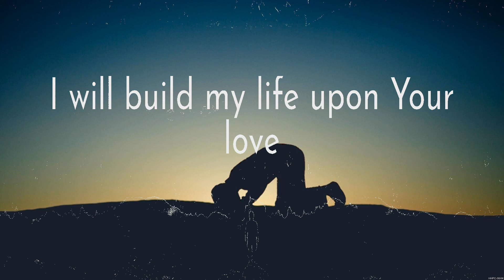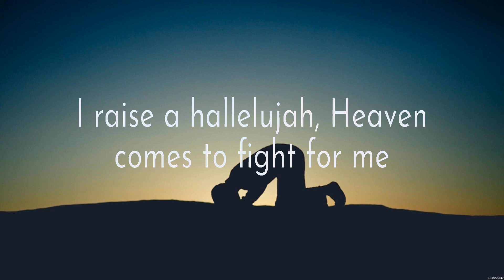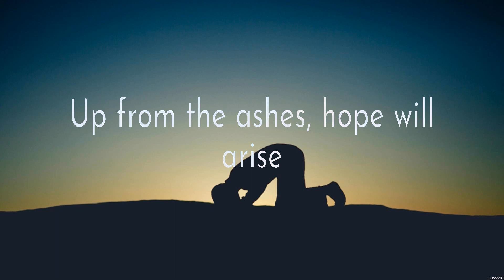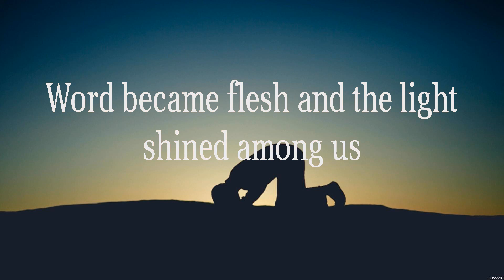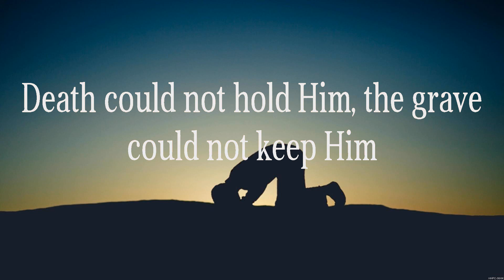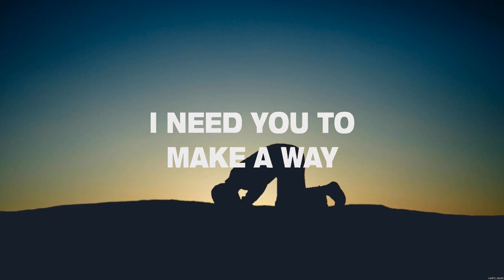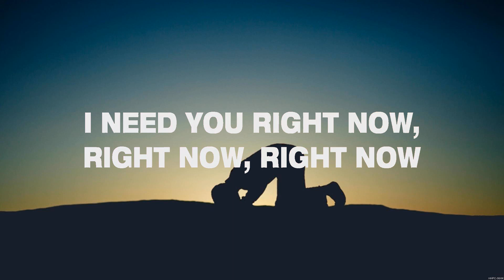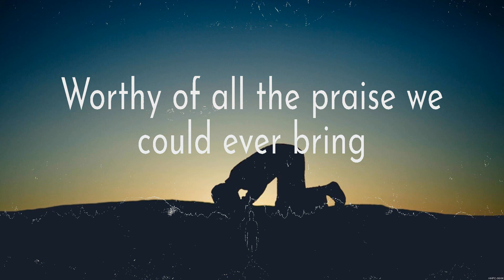Bethel Music - Build My Life (Lyrics) Bethel Music, Casting Crowns, Smokie Norful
1. Bethel Music - Build My Life
2. Bethel Music - Raise A Hallelujah
3. Casting Crowns - Glorious Day
4. Smokie Norful - I Need You Now